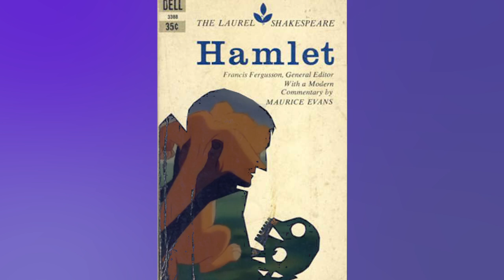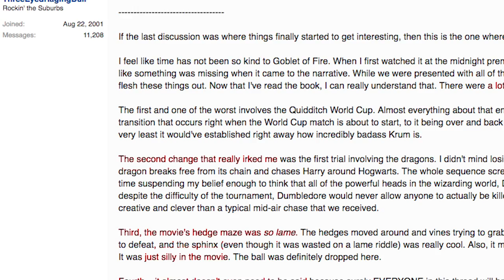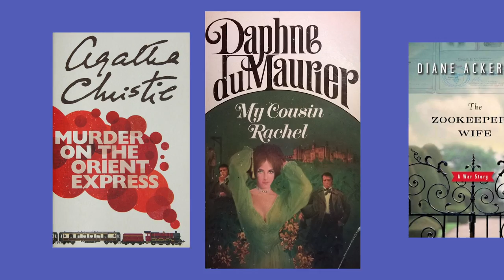The case for book-to-film adaptations | Signature Views Mini-Doc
If the book is always better than the movie, why bother adapting a book? Consider some of these reasons.

Featured movies/books:
THE GODFATHER by Mario Puzo
THE SHINING by Stephen King
NO COUNTRY FOR OLD MEN by Cormac McCarthy
FIGHT CLUB by Chuck Palahniuk
GONE WITH THE WIND by Margaret Mitchell
FORREST GUMP by Winston Groom
TWELVE YEARS A SLAVE by Solomon Northup
BROKEBACK MOUNTAIN by Annie Proulx
ADAPTATION (The Orchid Thief by Susan Orlean)
HARRY POTTER AND THE SORCERER'S STONE by JK Rowling
THE LION KING (Hamlet by Shakespeare)
BRIDGET JONES'S DIARY (Pride and Prejudice by Jane Austen)
CLUELESS (Emma by Jane Austen)
TEN THINGS I HATE ABOUT YOU (The Taming of the Shrew by Shakespeare)
CRUEL INTENTIONS (Les Liaisons Dangereuses by Pierre Choderlos de Laclos)
CHIRAQ (Lysistrata by Aristophanes)
SHE'S THE MAN (TWELFTH NIGHT by Shakespeare)
TROMEO AND JULIET (Romeo and Juliet by Shakespeare)
MY OWN PRIVATE IDAHO (Henry IV, Part II by Shakespeare
OTHELLO by Shakespeare
EDWARD SCISSORHANDS (Frankenstein by Mary Shelley)
WARM BODIES (Romeo and Juliet by Shakespeare)
O BROTHER WHERE ART THOU? (The Odyssey by Homer)
TRADING PLACES (The Prince and the Pauper by Mark Twain)
A SIMPLE TWIST OF FATE (Silas Marner by George Eliot)
TAMARA DREWE (Far from the Madding Crowd by Thomas Hardy)
THRONE OF BLOOD (Macbeth by Shakespeare)
EASY A (The Scarlet Letter by Nathaniel Hawthorne)
MEAN GIRLS (Queen Bees and Wannabes by Rosalind Wiseman)